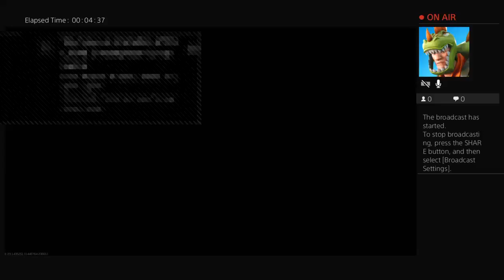Jaeden_The_Best's Live PS4 Broadcast